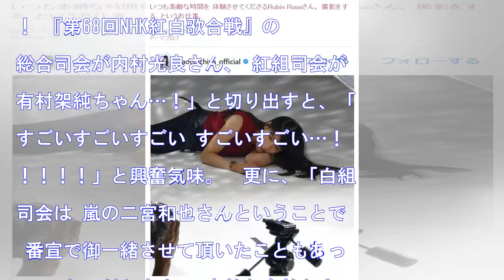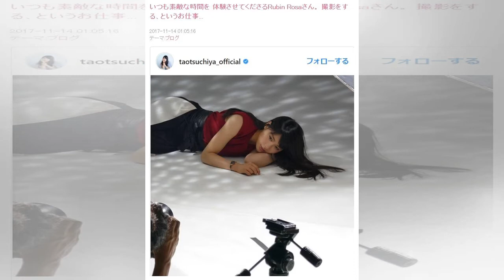土屋太鳳 紅白司会に縁ある内村、有村、二宮が決まり「素敵な素敵な大晦日になりそう」と大興奮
HQ 女優の土屋太鳳が14日、自身のInstagramとアメブロを更新し、今年度のNHK紅白歌合戦の司会が決定したことに対してコメントを寄せた。　土屋は、「さっき知ったのですが…！！！！！ 『第68回NHK紅白歌合戦』の 総合司会が内村光良さん、 紅組司会が有村架純ちゃん…！」と切り出すと、「すごいすごい...